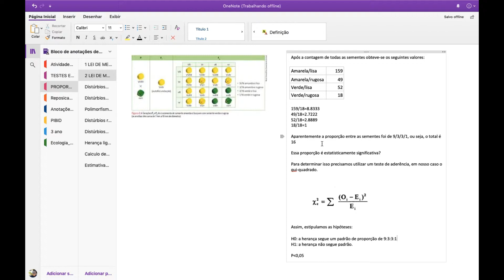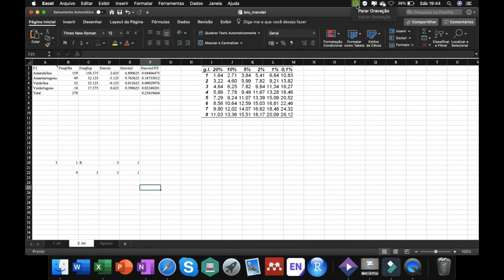O qui quadrado e a 2 lei de Mendel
Utilizando o qui-quadrado como teste de aderência para associar o padrão de hereditariedade para caracteres determinados por mais de um gene com dois alelos.